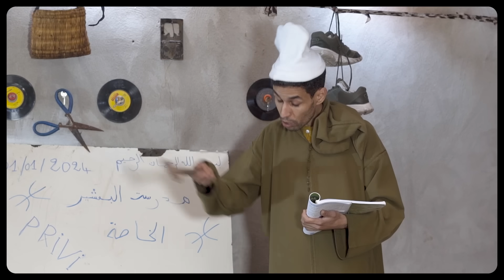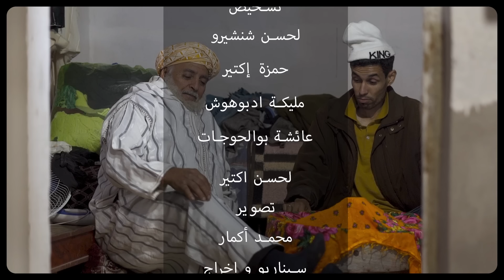البشير بوسنات تمغارين "بووووووم أني" | Lbachir Bosnat Timgharin - Booooom ani'